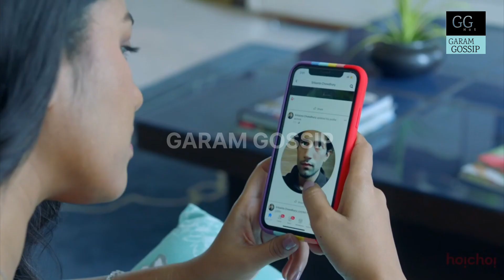Sirkanta Hot Scenes Timing | Sohini Sarkar | Hoichoi | GG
1. Castline
2.  Scenes
3. Detail Web Series information
4. Storyline

The Video Sequence is according to Above concept ☝️

This channel gives details information about the hot scene details & Review of the movies & web series there is no pornography's video and scene in the video or any copyright things. The content is original. This video gives details information about Sirkanta  ™  ( Hoichoi ) web Series / movie.